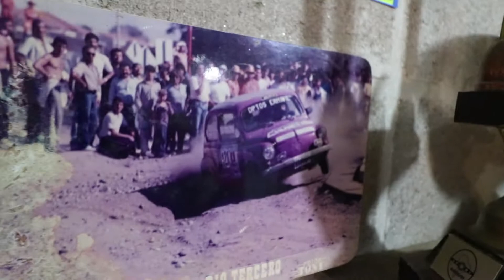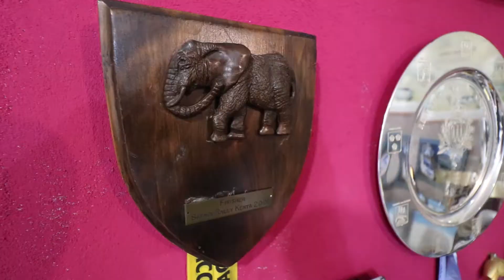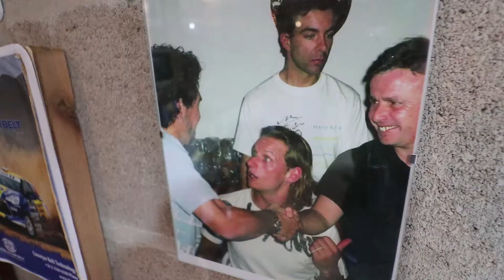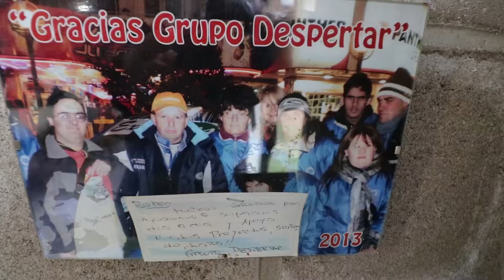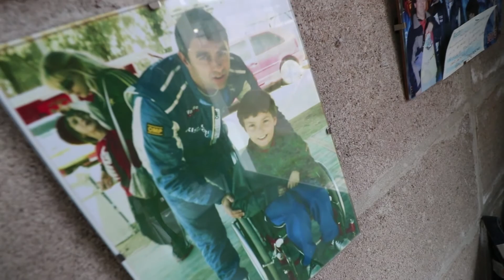CPTV CUARENCAM 100 MUSEO CAMPEON RUBEN GARCIA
EN ESTA PARTE 2, SALIMOS DEL CONFORT DEL LIVING DE LA CASA DE LOS GARCIA-PAPA Y BAJAMOS AL MUSEO DEL CAMPEON.   CREO QUE POCAS VECES SE VIO ESTE SANTUARIO DEL DEPORTE MOTOR, DE UN TIPO FUERA DE SERIE COMO NAVEGANTE DE RALLY... PERO MAS COMO COEQIPER DE UNA ADORABLE FAMILIA CARLOSPAZONZA.